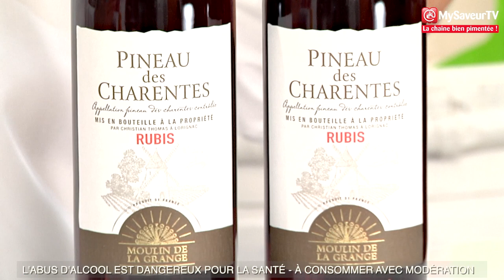Le Pineau Sauvage (Le bar à cocktails)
N’hésitez pas à partager, c’est plein d’ondes positives !

Côté ingrédients (1 pers.) :
    4 cl de pineau des Charentes Rubis Moulin de la Grange
    6 cl de jus de cranberry
    4 cl de liqueur de Chambord
    Glaçons
    Décoration : 2 framboises, 2 myrtilles et pic en bois

Côté recette :
Dans votre shaker, verser quelques glaçons.
Ajouter le jus de cranberry, la liqueur de Chambord et le pineau. Shaker quelques secondes.
Verser dans votre verre et terminer par poser une brochette de fruits dessus.